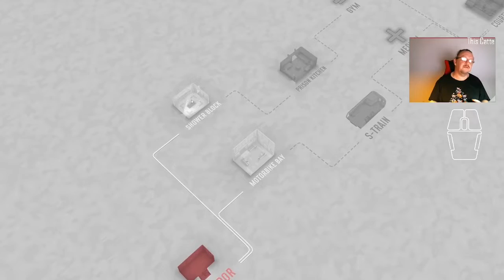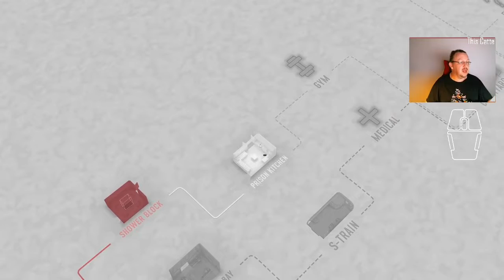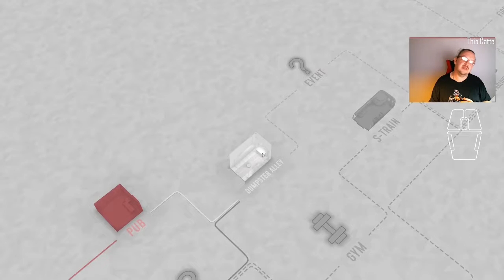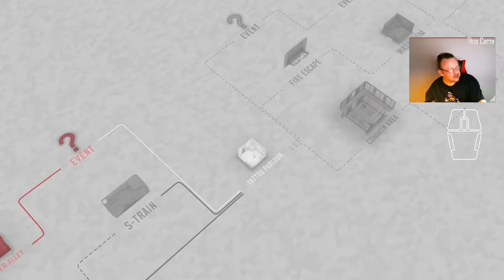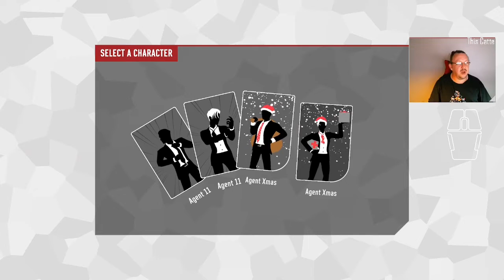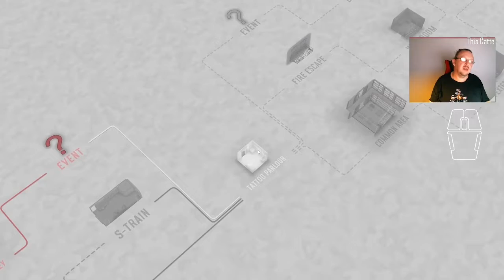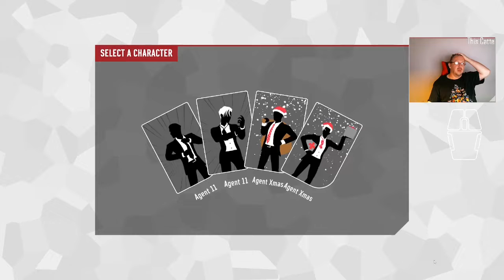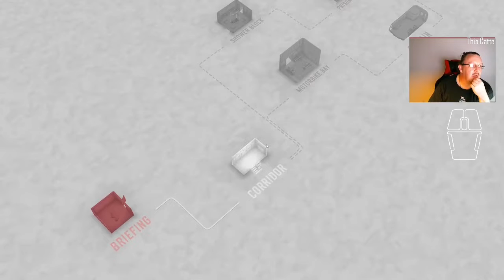Day 17 of Fights in Tight Spaces Daily Play Through 19/12/2021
You know how the iFits/iSits protocol has a "I break it, I bought it" protocol?  I broke it.  Run 3, a absolute horror of a breakage, and yeah, Agent Soho bought the farm wholesale, retail, AliExpress and eBay.

Big, as they say, ooof.

01:01 Run 1 starts
23:39 Last fight of Run 1. I very much conceded that fight.  Roguelikes are gonna roguelike
24:37 Run 2 starts
42:53 Last fight of Run 2. trapped in a roguelike factory. send help.
46:15 Run 3 starts
51:10 Last fight of Run 3. Sometimes you're the lead character, sometimes you're motivation for the lead character and you're offed before the opening scene finishes...

T-Shirt is the a cat christmas tree I got from a v. dodgy fly-by-night T-shirt site that actually shipped. I was more surprised than anyone.